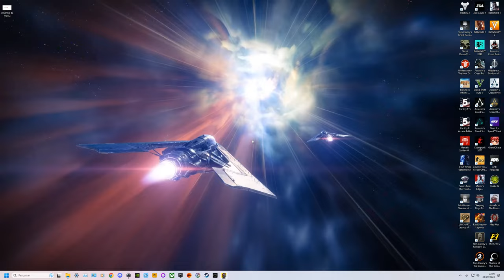DLC Phantom Liberty do Cyberpunk2077 - Primeira Gameplay